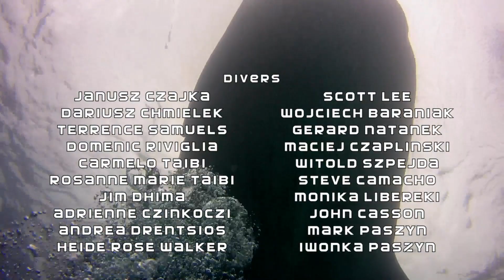The Philippines 2017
Full Version video of our trip to the Philippines in February of 2017. Amazing people and even more amazing diving! Join our next trip!